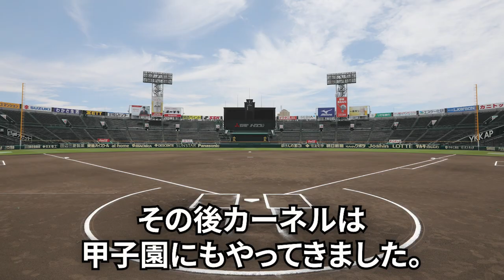阪神優勝の際に道頓堀に投げ込まれた『カーネルサンダース』の現在に驚きを隠せない…！『カーネルの呪い』と呼ばれた長い暗黒期、発見後に起きた奇跡、修復に命を燃やしたドラマに涙腺崩壊！【プロ野球】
阪神タイガースが18年ぶりに

悲願のリーグ優勝を決めました。

関西の街が歓喜に包まれている中で

ふと気になることが一つあります。

かつての低迷期に「呪い」などと恐れられた、

道頓堀に沈んだカーネル・サンダース像は

今、どこで何をしているのでしょうか。

そこで今回は、カーネル・サンダース像の

歓喜の裏で起こった悲劇と

現在の様子を紹介していきます。